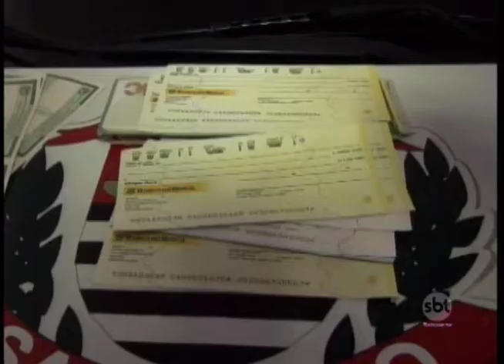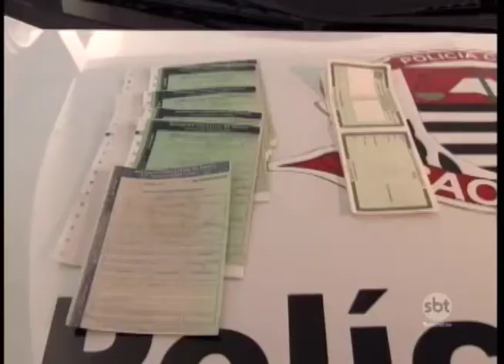Operação policial prende 21 pessoas ligadas a desvios de cargas